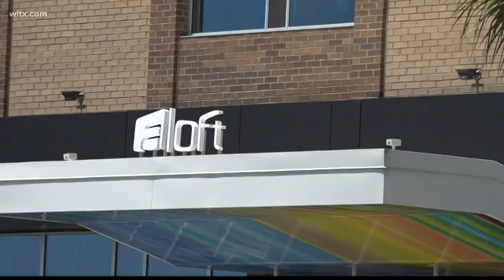Front-line workers to get free hotels in Columbia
The Peace of Mind initiative are providing free space to stay that allows them to rest and protect their families at the same time.